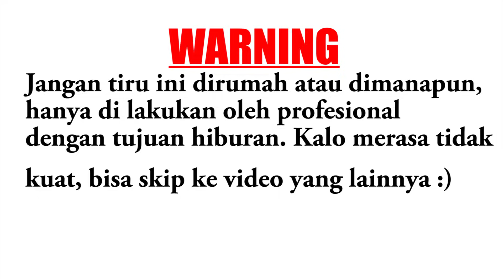REKOR BARU |10 BUNGKUS INDOMIE CHALLENGE CUMA 4 MENIT